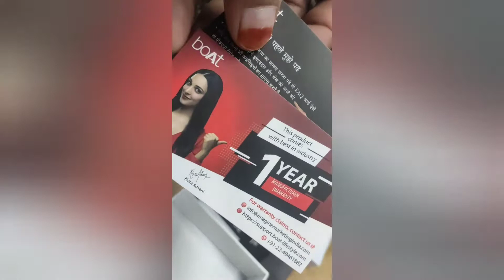boAt Airdopes 131 Bluetooth Headset (True Wireless)Best Earpods#2021#2022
You Queries:-

Hello Friends
Aaj mai is video me New earbuds ka Unboxing karne wala hu

boAt Airdopes 131 Bluetooth Headset  ( True Wireless)
 With Mic:Yes
 Bluetooth version: 5
 Wireless range: 10 m
 Charging time: 2 Hours
 Instant Voice Assistant
 Type-C Charging Port | Upto 15 hours of total playtime
 IWP Technology(Earbuds power on automatically as one opens the case)
You can buy this Earphone:-

OnePlus Bullets Wireless Z Bass Edition (Reverb Red)
Edited by:-
Pratik Nachare